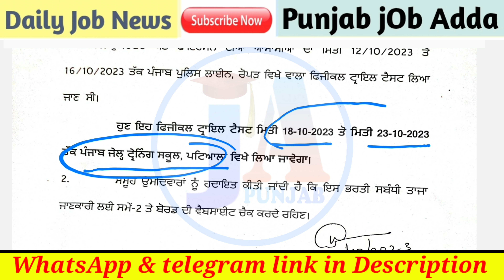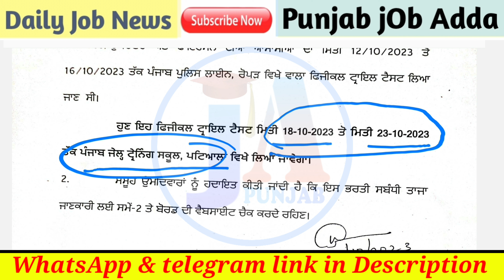Punjab firman bharti physical Date Out 🔥/ punjab driver bharti physical date / Firman bharti cut off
Punjab Firman Bharti physical Date
Punjab Firman recruitment physical date
Punjab driver bharti physical Date
punjab police
how to crack exam of punjab police bharti 2022
how to crack exam punjab police constable
punjab constable police bharti 2023

ਪੰਜਾਬ ਜੌਬ ਅੱਡਾ ਚੈਨਲ ਤੇ ਹੇਠ ਲਿਖੇ ਵਿਸ਼ਿਆ ਦੀ ਜਾਣਕਾਰੀ ਦਿੱਤੀ ਜਾਂਦੀ ਹੈ 👇👇👇
1) punjab govt jobs 2023
2) punjab govt job 2023
3) latest punjab govt jobs 2023
4) punjab govt recruitment 2023
5) govt jobs in punjab 2023
6) govt jobs in punjab june 2023
7) latest punjab govt jobs
8) punjab govt jobs notification
9) jobs in punjab 2023
10) government jobs in punjab 2023
11) punjab upcoming vacancies 2023
12) govt jobs in punjab in 2023
13) latest punjab govt recruitment 2023
14) upcoming punjab govt jobs 2023
15) punjab govt job 2023
16) punjab govt jobs 2023
17) punjab govt jobs 2023 latest
18) punjab govt jobs 20223
19) punjab govt recruitment 2023
20) latest punjab govt jobs 2023
21) govt jobs in punjab 2023
22) jobs in punjab 2023
23) latest punjab govt recruitment 2023
24) punjab upcoming vacancies 2023
25) govt jobs in punjab in 2023
26) upcoming punjab govt jobs 2023
27) upcoming punjab govt recruitment 2023
28) punjab govt jobs 10th pass 2023
29) punjab police constable new update today
30) punjab police constable
31) punjab police constable jobs 2023
32) punjab police recruitment 2023
33) punjab police,punjab police new bharti
34) punjab police constable qualification
35) punjab police jobs 2023
36) punjab police bharti 20223
37) punjab police bharti
38) punjab police new recruitment
39) punjab patwari recruitment 2023
40) punjab patwari recruitment
41) patwari recruitment 2023 punjab
42) punjab patwari
43) punjab patwari recruitment last date
44) punjab patwari upcoming recruitment
45) patwari jobs in punjab punjab police bharti 2023
65) punjab teacher vacancy 2023
66) teacher bharti 2023
67) jobs in punjab 2023
68) government jobs in punjab 2023
69) upcoming punjab govt recruitment 2023
70) punjab teacher jobs 2023
71) primary teacher recruitment 2023 punjab
72) punjab psssb clerk recruitment 2023
73) psssb clerk
74) psssb clerk recruitment 2022 syllabus
75) punjab jail warder bharti new update
76) jail warder counseling punjab 2023
77) punjab police recruitment 2023
78) punjab police vacancy 2023
79) jail warden punjab
80) punjab police jobs 2023 last date
81) punjab police constable jobs 2023
82) punjab police jobs 2023 online apply
83) punjab job search jail warden
84) jail warden punjab police
85) jail police constable bharti 20223
86) chandigarh police bharti 2023
87) chandigarh police recruitment 2023
88) chandigarh police constable new bharti
89) chandigarh police constable bharti 2023
90) punjab govt update
91) chandigarh police constable recruitment 2023
92) chandigarh police constable bharti
93) chandigarh police bharti
94) punjab govt upcoming recruitment update
95) punjab Police coaching
96) punjab Police teyari
97) punjab Police online Classes
98) supervisor recruitment
99) punjab Police si bharti
100) punjab Police head constable bharti